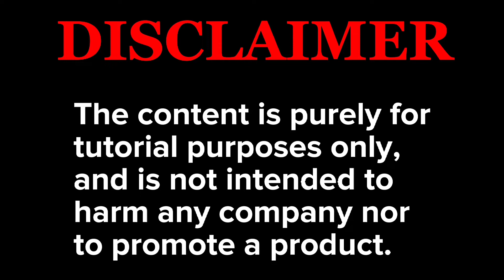Anne Klein 10/9988 & Marc Jacobs Watch.. battery replacement...